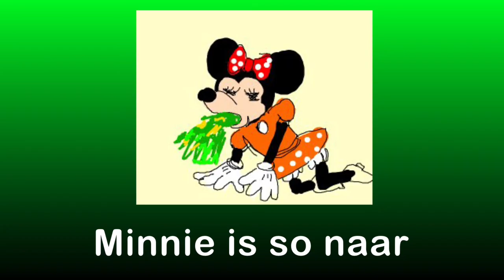Alane - Wes Funny Afrikaans Parody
The lyrics in this song sung in the Duala language of Cameroon sound exactly like they're being sung in Afrikaans - a South African language. This video includes subtitles AND pictures.